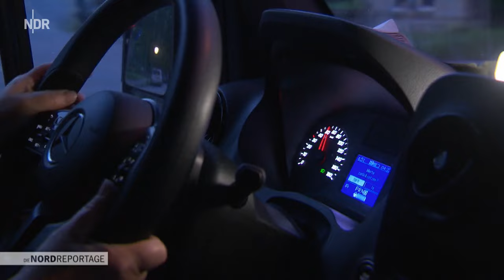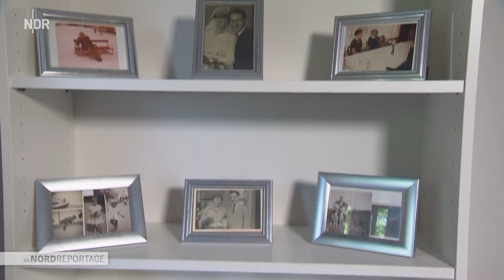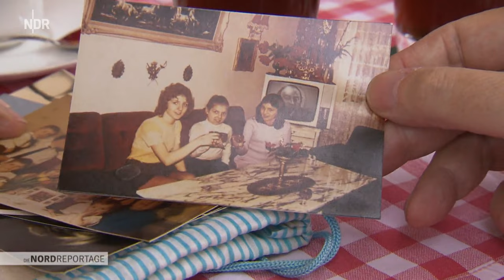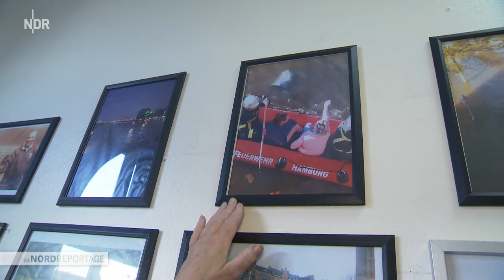Helga - Die gute Seele vom Hamburger Fischmarkt | Die Nordreportage | NDR Doku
Helga ist Toilettenfrau, fährt frischen Fisch aus und ist die gute Seele der Hamburger Marktbeschicker. Das macht sie, um ihre kleine Rente von 450 Euro aufzubessern, aber auch, weil es ihr so viel Spaß macht. "Still sitzen ist nicht so meins, da werde ich unruhig", sagt Helga lachend.

Am Wochenende betreut sie gemeinsam mit ihrer Cousine die Toilettenanlage am Hamburger Fischmarkt. Morgens ab 4.30 Uhr geben sich hier die letzten Nachtschwärmer und die Marktleute sozusagen die Tür in die Hand. Alle hier kennen und schätzen Helga. Sie hat ein offenes Ohr und eine helfende Hand. An ihrem Tisch sitzt immer jemand zum Schnacken, sind es die Männer der Müllabfuhr, die einen Kaffee bei ihr trinken, oder der Parkwächter von nebenan, der sich bei einer heißen Suppe aufwärmt.

Am Montag, Donnerstag und Freitag fährt Helga frischen Frisch für das Traditionsunternehmen Heidi Fisk aus und startet um 3.30 Uhr von der Großen Elbstraße. Dann beliefert sie Edeka und Fischläden in der näheren Umgebung von Hamburg. An den anderen Tagen betreuen Helga und ihre Cousine auf anderen Wochenmärkten die Toilettenanlagen, zum Beispiel in Blankenese und Flottbek. In Flottbek verteilt sie auch gerne ein Mittagessen an die Marktleute, das können sie bei ihr bestellen.

Helgas Sohn arbeitet an der Uni, ihre Tochter leitet ein italienisches Restaurant. Zu ihrer Familie gehören auch zwei kleine Hunde, mit ihnen geht sie am liebsten nachts an der Elbe spazieren, das ist ein Stück Heimat.

Helga ist in Altona aufgewachsen, ihr Vater trank zu viel, wurde immer wieder gewalttätig, schlug seine Frau und Kinder. Die junge Helga hat sich gewehrt, flog mit 16 aus dem Haus und arbeitete dann in einem Stripteaseclub auf dem Kiez. Insgesamt war sie drei Mal verheiratet und zwischendurch ein paar Jahre in Berlin, aber dann zog es sie zurück in die Heimat nach Hamburg.

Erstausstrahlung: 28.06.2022